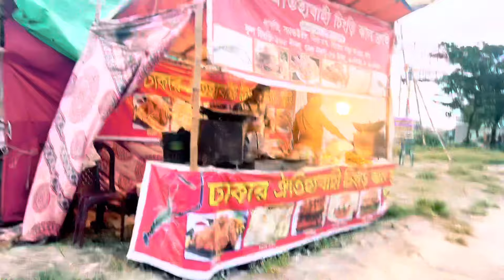সবাই মিলে মেলায় গিয়ে কত মজা করলাম।তারপর যা হলো😱😱।Bangladeshi mela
Location:-Mizmizi Dokkhin para,

Tags 🏷
l